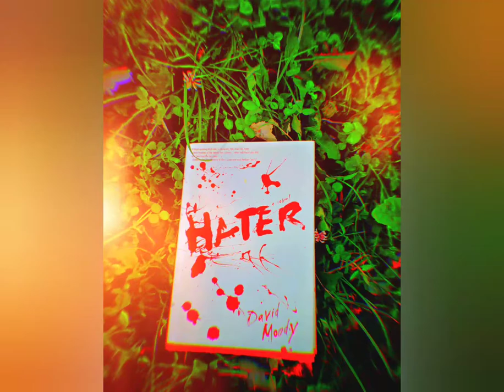Hater By David Moody - Book review